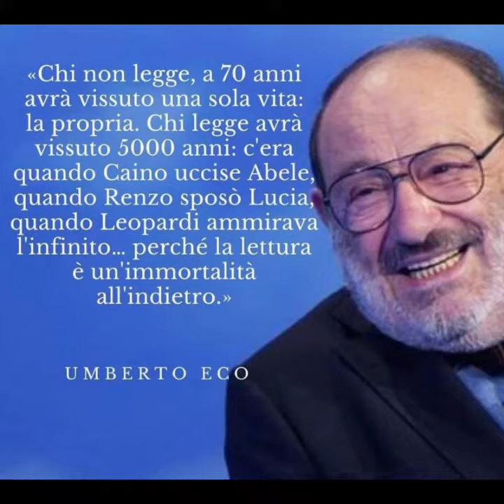A vicenda di Alessandro Malaspina Pola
Poesia di Cristina Saracano letta da Alessandro Malaspina Pola e viceversa